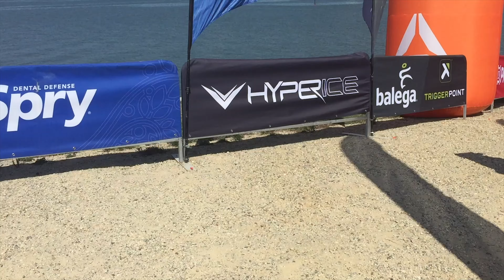Ragnar Sunset Series - Washington DC: Long-Form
09.21.19
COMPLETED THE RAGNAR SUNSET SERIES!
The full day with recordings from the Osmo Pocket and some clips from our iPhone's.